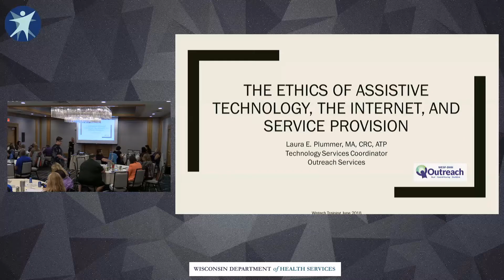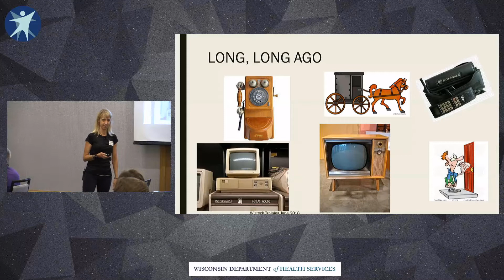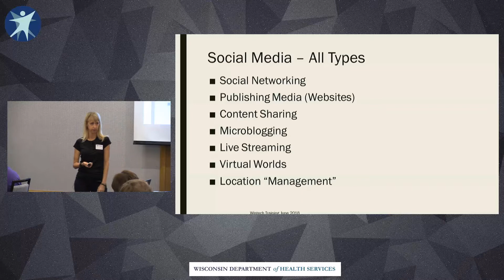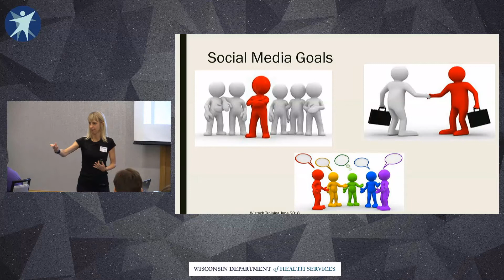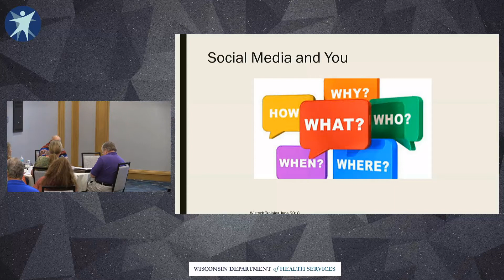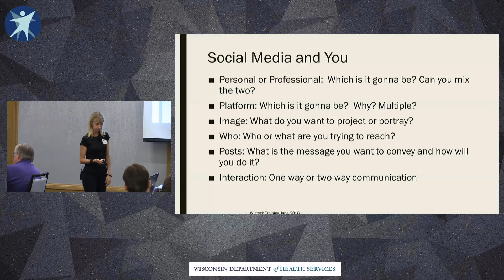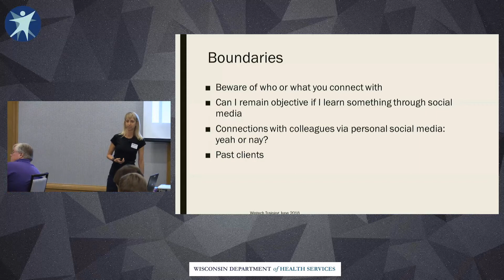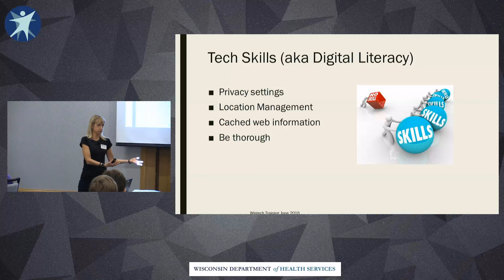Ethics of Assistive Technology Service Provision Part 1 June 2018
This training features information about ethical practices related to assistive technology, the internet, and service provision. Laura Plummer, MA, CRC, ATP presenting.